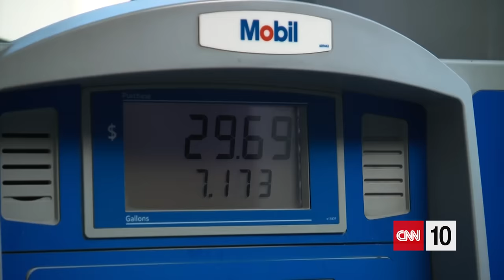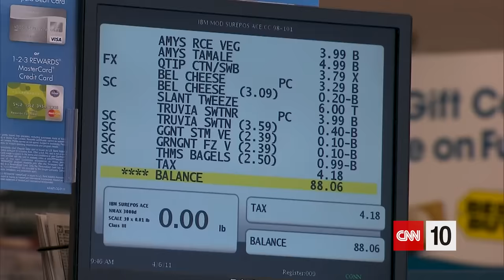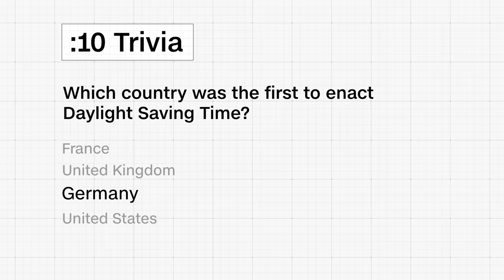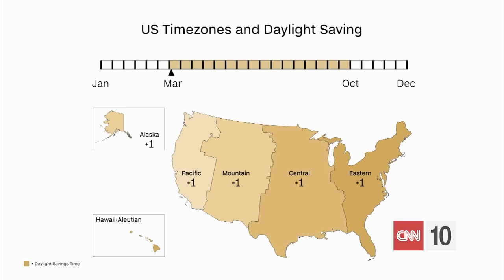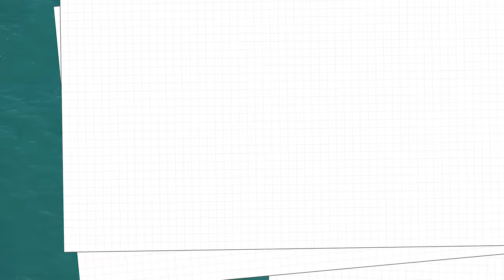This species spotted in the Atlantic again after 200 years | March 11, 2024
Today on CNN 10, we breakdown President Joe Biden’s third State of the Union speech as he faces reelection in November. Biden spoke on issues relating to the economy, democracy here in the US and overseas, and criticized former President Donald Trump without using his name. Then, we head to London, where a small team of clockmakers have the responsibility of adjusting 2,000 clocks at the Palace of Westminster for when both Daylight Saving Time begins and ends. And before you go, we show you footage of a gray whale spotted in the Atlantic Ocean, an animal that hasn't been seen in that part of the world in 200 years! All that and more on this episode of CNN 10.